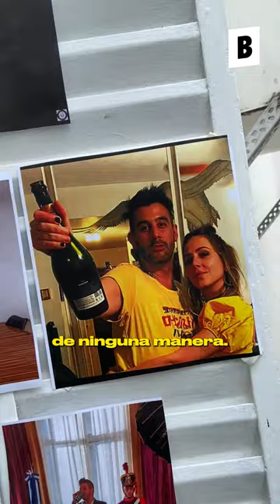ESTO NO ES UNA SIMULACIÓN, ft. Martín Seefeld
Martín Seefeld. Que nombre tan firme.